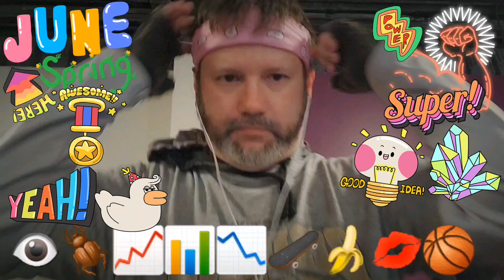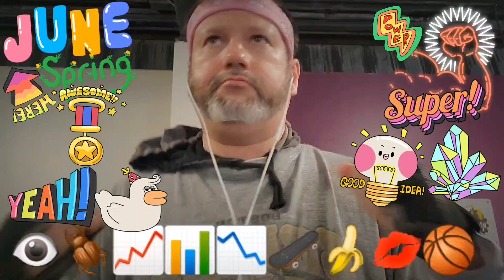The Gym - INCLINE Training, Part 42515 - June 9, 2023 / Music 2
The Gym - INCLINE Training, Part 42515 -
June 9, 2023 / Music 2
Chicopee, Massachusetts
Breakthrough Workout & Diet 2023, Part 164